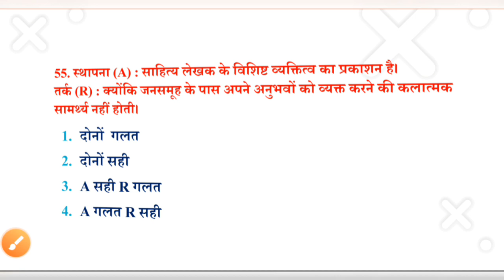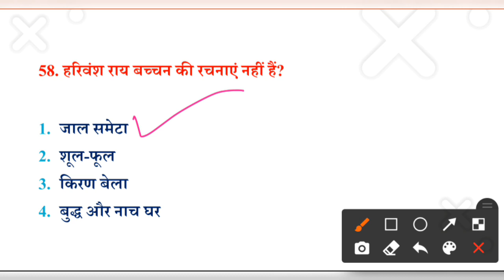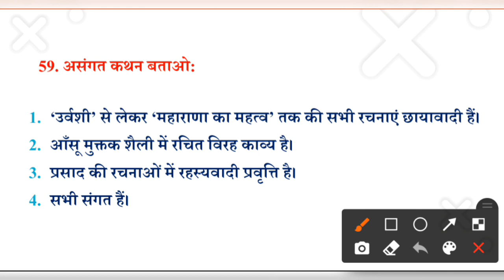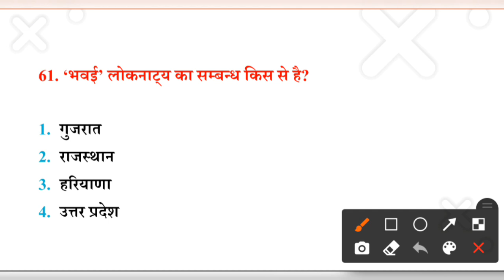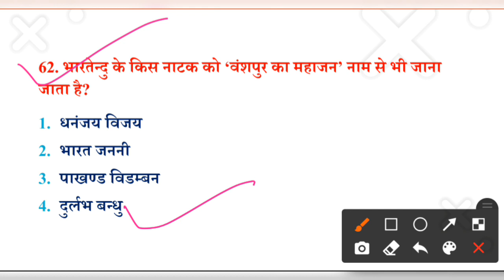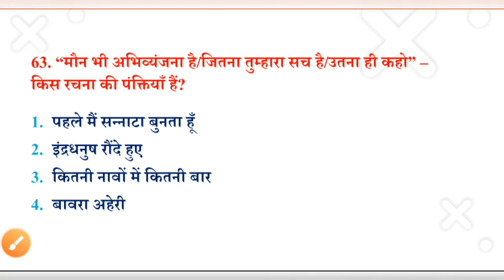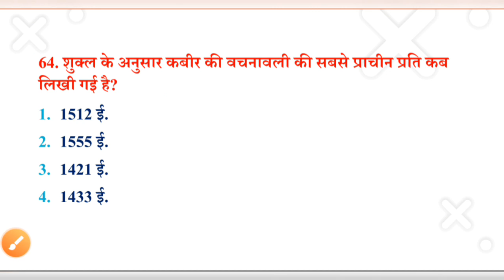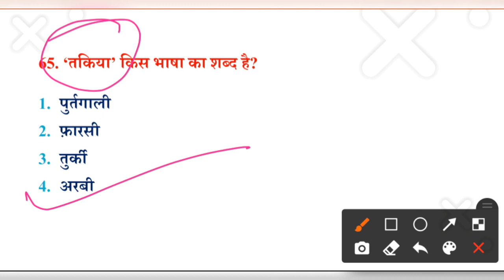UGC NET Hindi Mock Test || mock test hindi net set jrf|| Expected Questions for UGC Net Hindi 2021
इस विडीयो में हम यूजीसी नेट 2021 की परीक्षा  के महत्वपूर्ण सम्भावित प्रश्नों को discuss कर रहे हैं।
शुक्रिया।